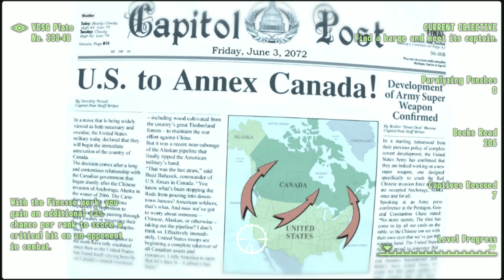Fallout 3 Part 31 (New York MOD 01) Eva X-01 Full Walkthrough No commentary